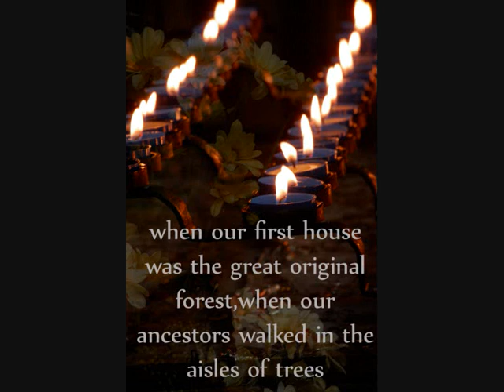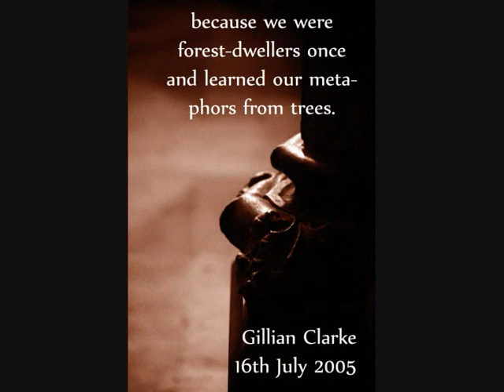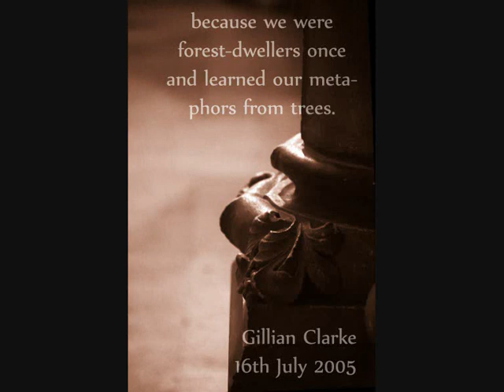Truro Cathedral.wmv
Photos of Truro Cathedral inspired by Gillian Clark's poem 'Cathedral'